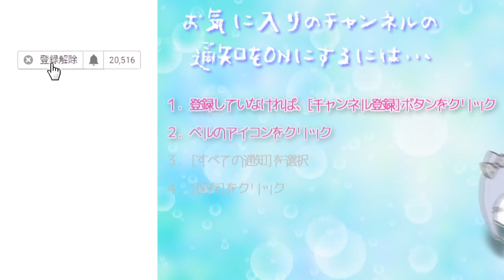前回行ったみやこ村の過去にいきます。【とび森怖い村】とびだせどうぶつの森 amiibo+ #385 [夢番地で冒険】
前回の動画

今日の村
　　かこのみやこ村
　　　　村　長：ゆづか村長
　　　　夢番地：3B00-00FD-58C3

COM3D2

BGM
DOVA-SYNDROME